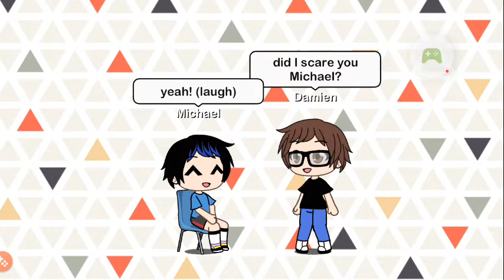I say knock knock who's there to Michael.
I always love jokes to Michael!😁